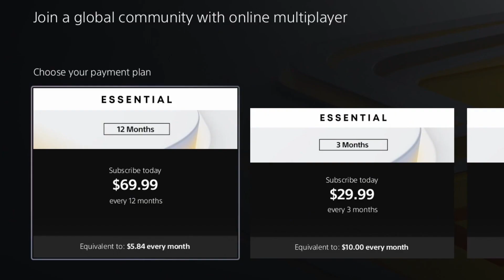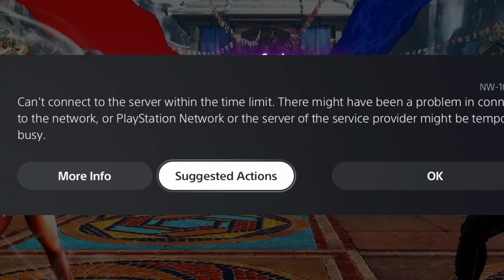MES DÉBUTS SUR STREET FIGHTER 6 COMMENCENT MAL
Ce n'est pas le résultat final qui compte, mais bien l'expérience de se rendre au but!